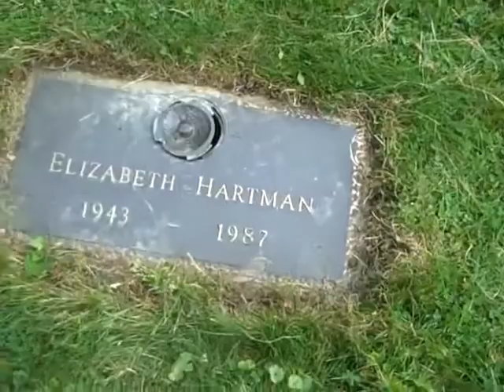Elizabeth Hartman Gravesite